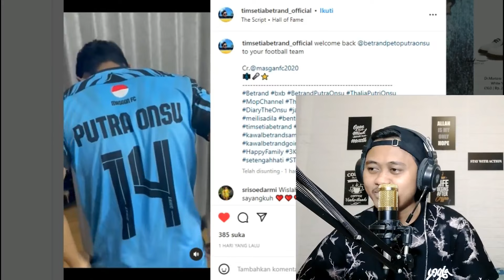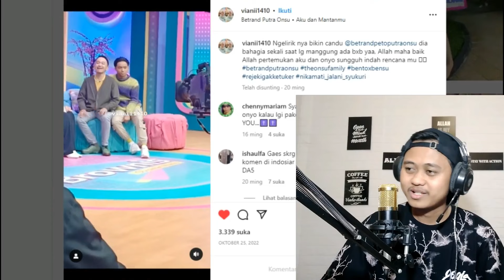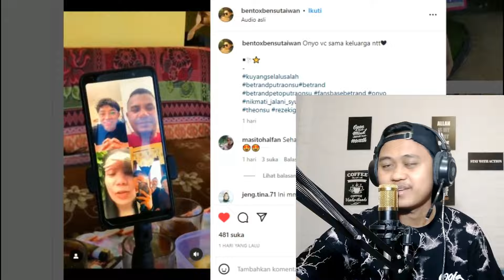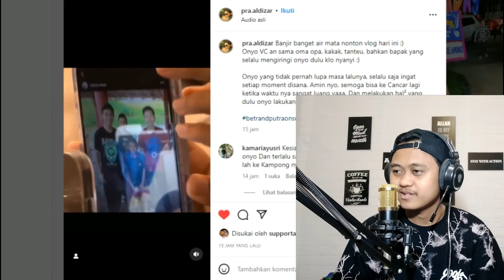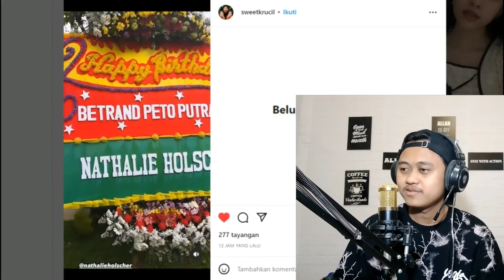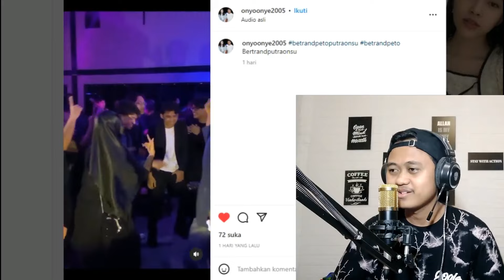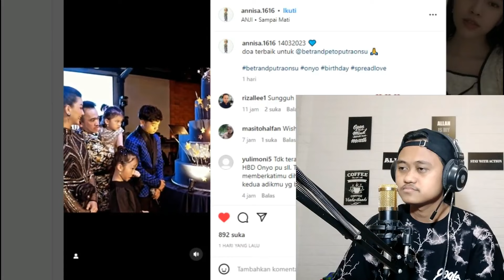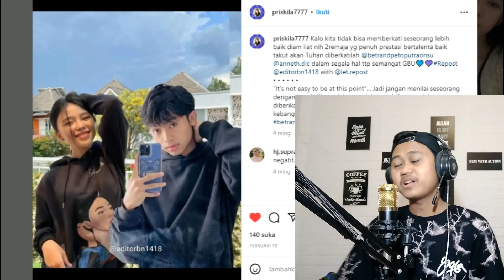TERUNGKAP! ANNETH GAK KE ULTAH BERTAND KARENA INI!!!???